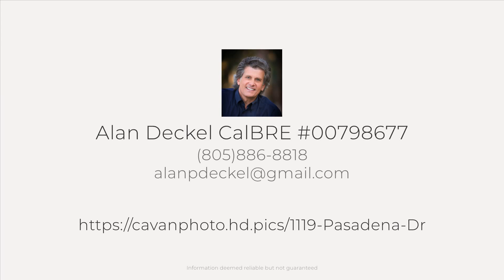1119 Pasadena Dr, Los Osos, CA